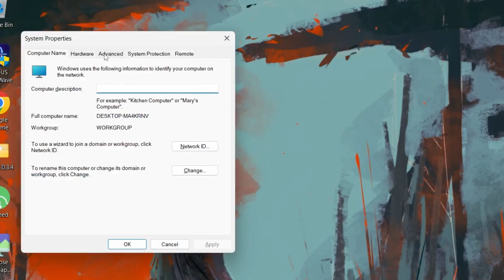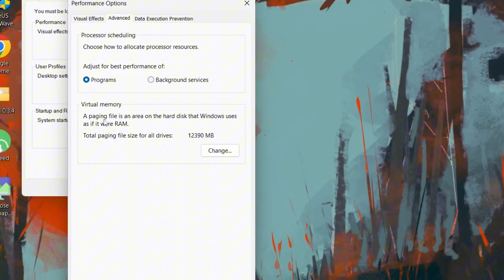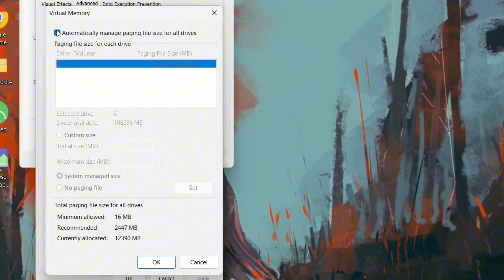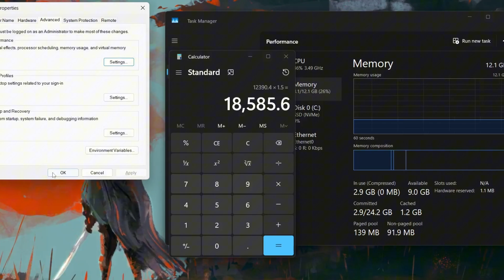BEST Virtual Memory Paging File Size for 4GB, 8GB, or 16GB RAM in Windows 10/11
In this video, I’ll show you how to properly set the paging file size (virtual memory) in Windows 10 and Windows 11. Most people either leave it on default or set it wrong, which can slow down performance instead of boosting it.

I’ll explain what paging file actually does, when you should use automatic settings, and when to switch to custom size. Plus, I’ll walk you through the exact steps for calculating the perfect initial size and maximum size for your system—whether you’ve got 2GB, 4GB, 8GB, or even 16GB+ of RAM.

By the end, you’ll know the right way to set virtual memory so your PC feels smoother and runs faster without random slowdowns.